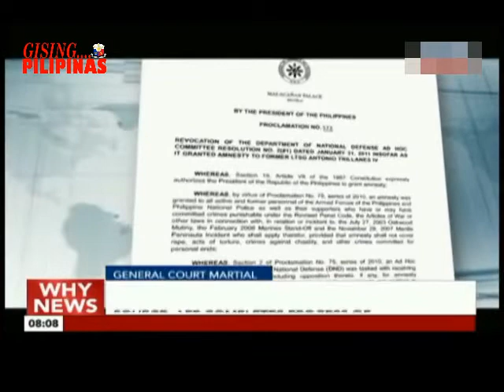ARREST order kay Trillanes ay manggagaling sa judge advocate general’s office source, news update!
GISING PILIPINAS NEWS UPDATE